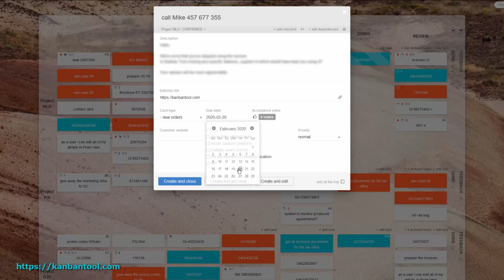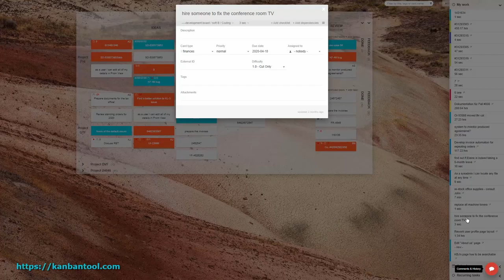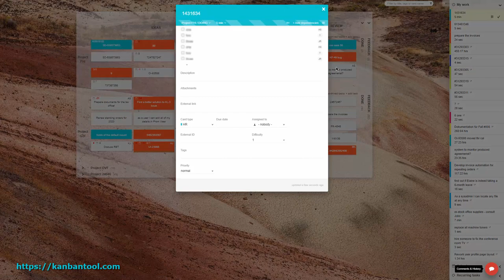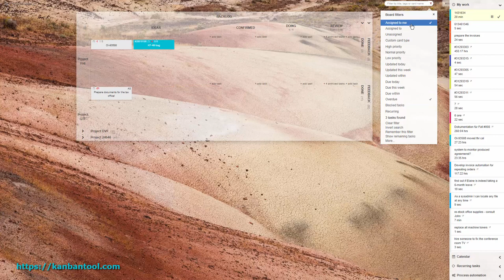How to stop multitasking?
Sure, there are areas of life where multi-tasking is a must - ask any new mother about it.
But in most work scenarios, it causes more damage than help. Try our tips to see how to reduce chaos and get more done through one-task focus and Kanban Tool.